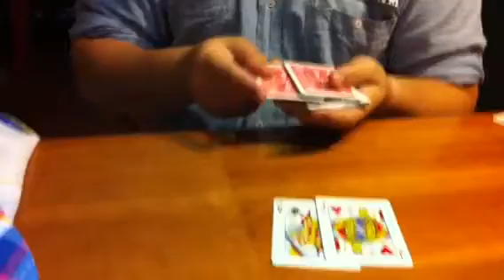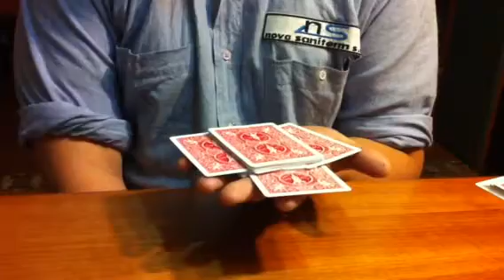Mazzo spiritato magia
Ecco una breve dimostrato del mazzo spiritato a mio dire uno dei piu belli giochi di prestigio, che medita anche poco applicazione per la sua semplicita' di utilizzo.. Vi piace? Avete consigli? Commentate!!